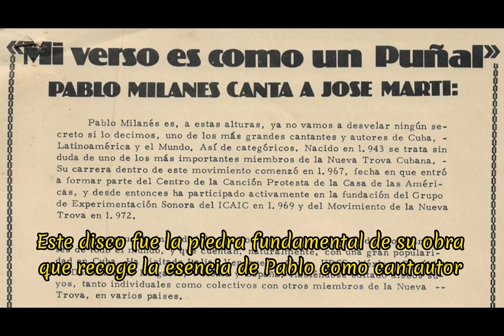Pablo Milanés - Versos de José Martí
170 aniversario del natalicio de José Martí